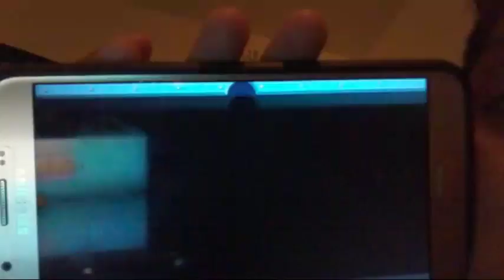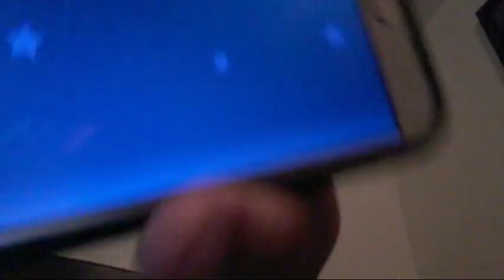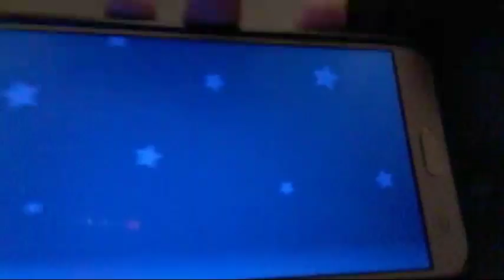Playing Somthing Lol